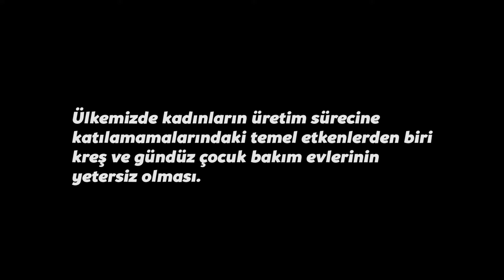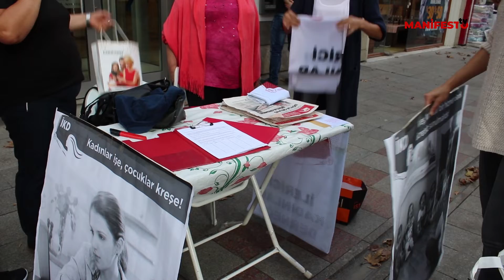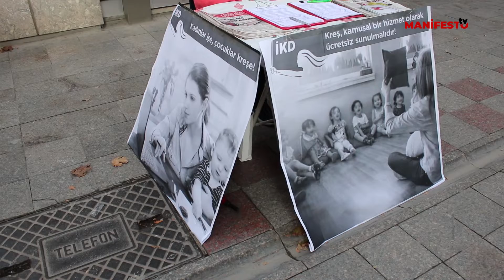Çalışan anneler ve kreş sorunu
Türkiye'de yaklaşık 9.3 milyon çocuk kreş çağında ve bunlardan yalnızca 96 bini ücretsiz kreş olanaklarından faydalanabiliyor.